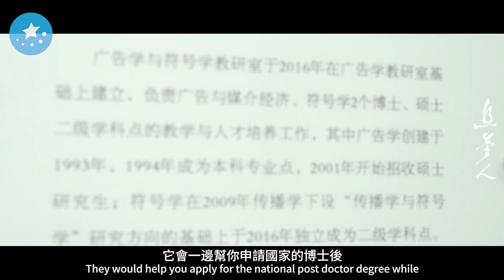Taiwanese table tennis player becomes a university lecturer in Sichuan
Wang Wanru is a Taiwanese girl. She started playing table tennis when she was little and competed with famous Japanese player Fukuhara Ai as a representative of the Chinese Taipei Youth Team. After she received her master’s degree from the Peking University, she found a lecturer job in Sichuan University. She said that, there are more opportunities in the mainland than in Taiwan.